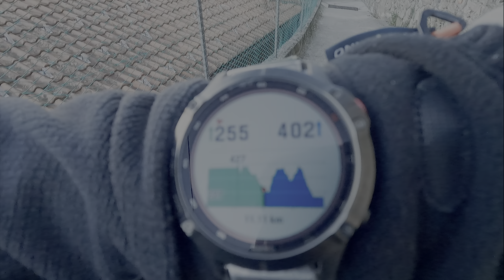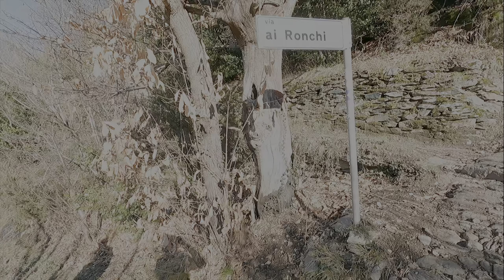Sentiero del Viandante - Tappa Tre - Varenna - Dervio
Ed eccoci alla terza tappa di questo fantastico viaggio.
Oggi andremo a percorrere la tratta da Varenna a Dervio che sarà una passeggiata poco impegnativa ma offrirà comunque dei bei scorci ma sarà sopratutto molto rilassante.

Dai un Occhiata al Mio sito dove Troverai tanti contenuti Interessanti

Difficoltà - Facile
Tipologia -  Escursione
Regione - Lombardia
Località -  Lecco
Punto di inizio - Varenna
Punto di arrivo - Dervio
Durata - 3 ore circa Andata e ritorno
Distanza - 11 km circa Andata e ritorno
Dislivello - 560 m circa
Tracciato Da A - B